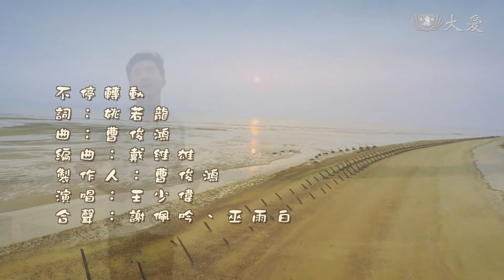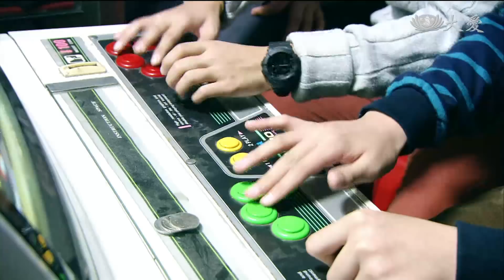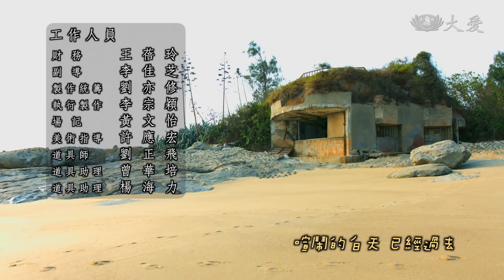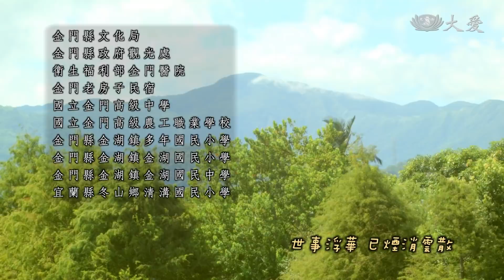[金門大國銘] - 第21集 - 頗具天分的樂手 / Kinmen Tough Guy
國銘在路邊做環保時，聽到有人在拉琴，興致一來，借了把二胡回家練習，沒多久就能拉出動聽的曲子。
育邦在學校跟同學打架，秀珠原本很生氣，但知道他動手的原因後，便原諒了他。後來，秀珠又聽說育邦常出入打電動的場所，她強忍住心中擔憂，試圖以委婉的方式開導他……

(14000021)